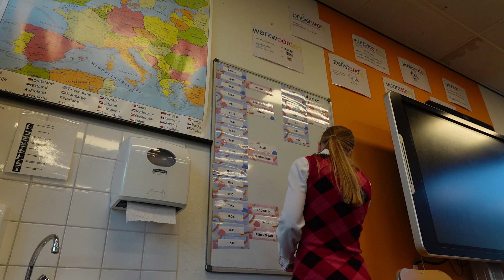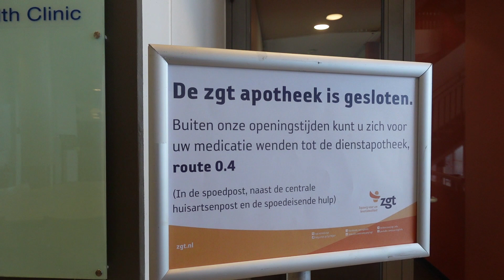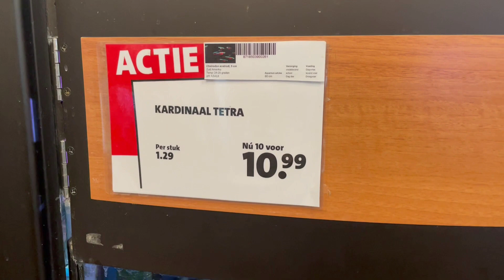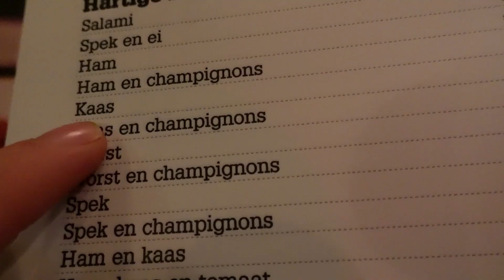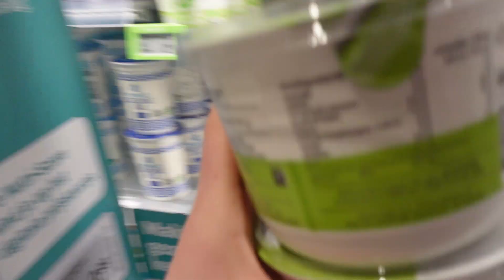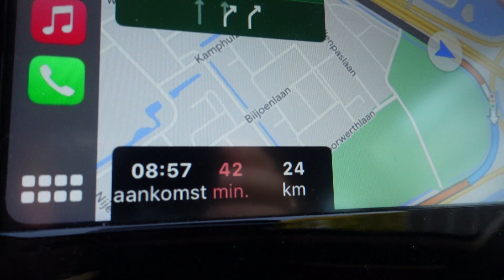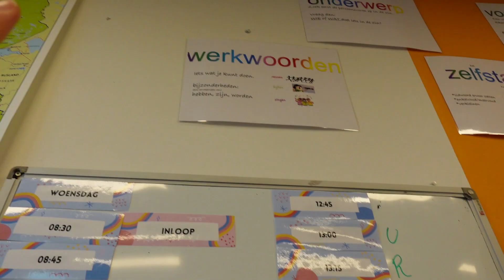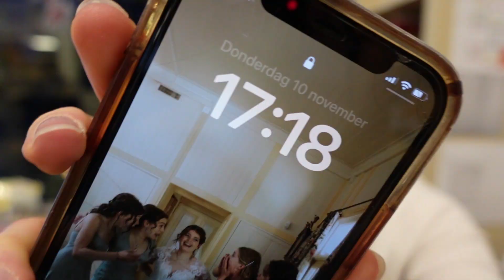INTRATUIN seizoen Geopend & DONKERE dagen Beginnen weer //Weekvlog 119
Hoi allemaal,
In deze weekvlog gaan we naar de Intratuin, het pannekoekenhuis en wordt het weer vroeg donker ...  Veel kijk plezier !

~ Over mij ~
Welkom op ons kanaal, wij zijn vijf zussen met het Youtube kanaal ''Zusjes Voortman''. Ik ben Rosa, 22 jaar oud en houd van eten, sporten en lifestyle. Verder vind ik het leuk om video's over mijn leven te maken, dus upload ik elke zondag en Joanna op woensdag, een nieuwe weekvlog.

Liefs,
Rosa